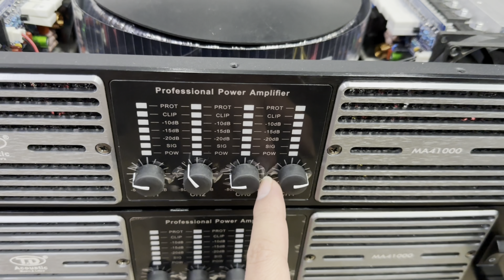CỰC KHỦNG cục đẩy tdacoustic 41000 công suất 1000w 1 kênh | tiếng SẠCH SÁNG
☎️Phone/Zalo -  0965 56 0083 / 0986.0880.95

►  S-MAKE AUDIO chuyên phân phối thiết bị âm thanh CHÍNH HÃNG
►  Loa \ Subwoofer \ Cục đẩy công suất \ Amply \ Vang số \ Vang cơ lai số \ Nâng tiếng \ Micro \ Quản lý nguồn \
►  Tư vấn lắp đặt âm thanh sân khấu, hội nghị, quán bar, quán karaoke, phòng hát gia đình,...
►  S-MAKE AUDIO là công ty cung cấp các thiết bị âm thanh Chuyên nghiệp - Chính hãng - Chất lượng hàng đầu tại Việt Nam.
►  Hệ thống âm thanh bán lẻ uy tín nhất hiện nay, với nhiều thương hiệu nổi tiếng BMB, Bose, JBL, TD Acoustic, B3, DK,...

Với tiêu chí bán hàng:
►  Luôn luôn nỗ lực nâng cao cải thiện chất lượng dịch vụ bán hàng, S-MAKE AUDIO cùng đội ngũ nhân viên sẽ mang lại những sản phẩm chất lượng tốt nhất đến tay quý khách hàng.
►  Hàng chính hãng: SMAKE AUDIO chỉ kinh doanh cung cấp hàng CHÍNH HÃNG, cung cấp sản phẩm của các thương hiệu lớn, uy tín và cùng với đó là chế độ bảo hành + quà tặng đầy hậu mãi.
►  Tuyệt đối không bán hàng giả, hàng nhái thương hiệu, hàng kém chất lượng. Bất kỳ khách hàng nào phát hiện SMAKEAUDIO có bán hàng giả, nhái, sẽ được chúng tôi hoàn lại tiền 100%  và bồi thường giá trị của sản phẩm đồng thời sẽ tặng miễn phí sản phẩm đó.

Loa ô tô Loa sự kiện
Micro karaoke Bluetooth tdacoustic
Micro Bluetooth
Vang số APP-9800
Vang số bãi Mỹ
Vang số tdacoustic
Vang số td
Cách chỉnh vang số
Dùng vang số để nghe nhạc
Vang cơ
Cách chỉnh vang số lai cơ
Cách chỉnh vang số td
Cách chỉnh vang số 9800
Cách chỉnh vang hay nhất
Cách chỉnh vang cơ tdacoustic
Loa subwoofer là gì
Loa subwoofer TD Acoustic
Loa subwoofer JBL
Dàn âm thanh chuẩn Loa gia đình
Loa xem phim gia đình
Dàn karaoke gia đình tdacoustic
Dàn karaoke gia đình smakeaudio
Dàn karaoke Eric
Dàn karaoke TD Acoustic
Dàn karaoke td
Loa karaoke